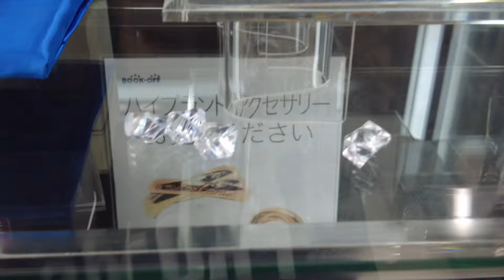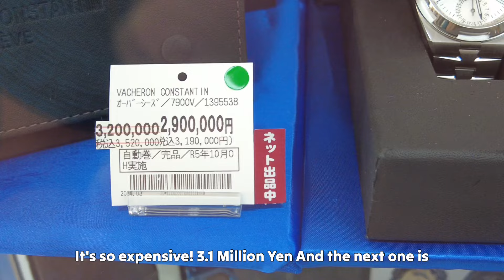UKAY UKAY IN JAPAN 🇯🇵| SOBRANG MURA!!! Halos mga bago pa!!!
PLEASE DON'T SKIP THE AD'S, WATCH HD OR [4K UHD] on Youtube for FREE!  I offer some titles in HIGH DEFINITION (HD) or 4K ULTRA HIGH DEFINITION (UHD) Making your Experience more REALISTIC.

THRIFT SHOP JACKPOT! LOW PRICE! BRANDED BAGS, DRESS, IPHONES, SHOES, APPLIANCES, KIDS CLOTHING, BIKE

OFF•HOUSE is a well known chain of stores that buys and sells second hand goods. Not all Book Offs are created equal though. This store next to Suzukicho Station on the Keikyu Kawasaki-Daishi Line, is one of the largest in the Kanto region. It is also one of the few stores that buys and sells both surf and snow equipment.

BOOK•OFF SUPER BAZAAR VLOGS

★★★ Channel Support ▶︎ ▶︎ ▶︎

-▶︎ BPI Account Name: Decoroso G. Tanseco Jr
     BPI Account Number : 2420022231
     BANK ADDRESS: G\F BUILDING A SM MEGAMALL, BANK DRIVE ORTIGAS CENTER
     BRGY. WACK WACK MANDALUYONG CITY. PHILIPPINES

- ▶︎ GCASH Account : DECOROSO JR GARCIA TANSECO

-▶︎ Main Camera : IPHONE 14 PROMAX
-▶︎ Gimbal: DJI OSMO POCKET 2